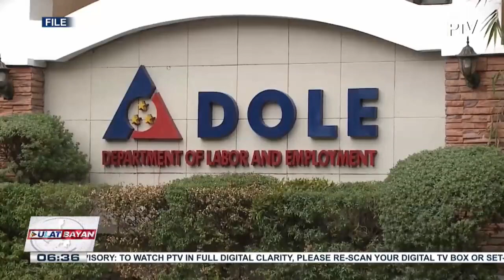Labor Code, bubusisiin ng DOLE para maipaliwanag sa employer at manggagawa